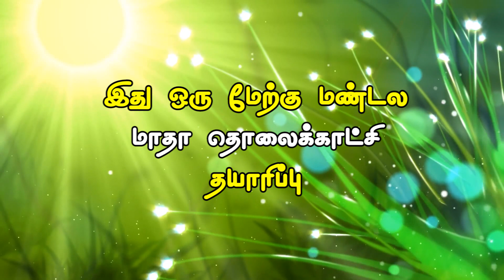Narseithi Malargal || Sr. Kilda Rani -- Episode -- 3 || Hong Kong - Tsuen wan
"It is no use walking anywhere to preach unless our walking is our preaching
Sr. Kilda Rani